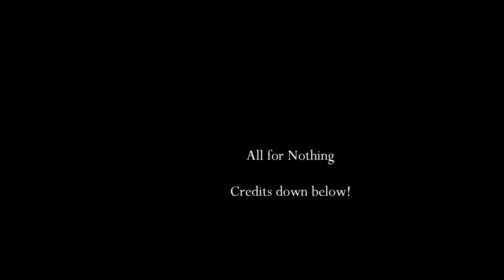All For Nothing LIVE @ The Comedy Bar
!Written by!

 Nola Cooks

!Directed/Assistant Directed!

Shawn Campbell
Steve Di Cecco

!Starring!

Kyle Woolven
Dylan Trahan
Sammy Mack
Nola Cooks
Steve Di Cecco
Carolyn Nesling
Melisa Kabatas
Robby Jodoin

Special Thanks to:

Humber School of Comedy
Comedy Bar

Hi mom.